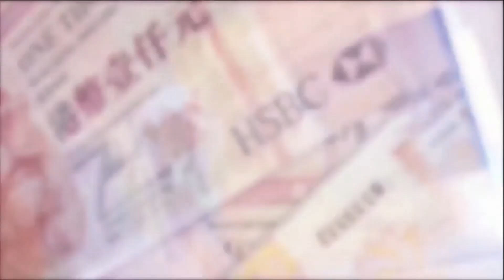TASTY MONEY 2017-03-16 第1節 今日焦點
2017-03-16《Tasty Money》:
「今日焦點」：美國聯儲局加息四分一厘，道指抽升過百點收市，恒指高開309點，報24101點，突破橫行區間，藍籌股幾乎全線上升。內地方面，A股全線升0.5%。